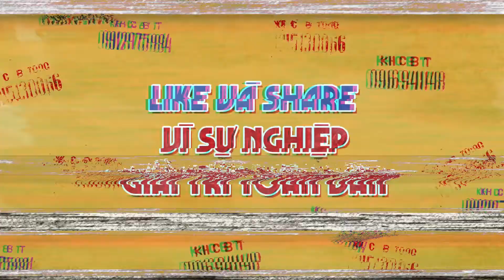TẶNG GÌ CHO CÁC BẠN NỮ NGÀY 20/10 | NHÀ CẤP 4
Đã vào đến đây rồi thì bấm vào link này để đăng ký và theo dõi Nhà Cấp 4 nhé
Nếu bạn đăng ký rồi thì hãy chia sẻ, kêu gọi bạn bè cùng Đăng ký để giúp  Nhà Cấp 4  sớm đạt được NÚT Bạc nhé